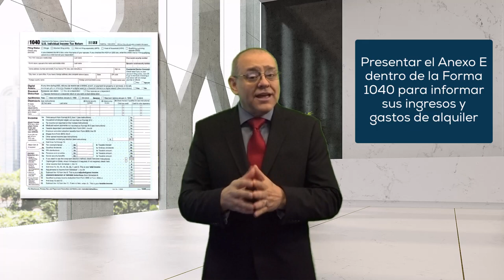💵 Impuestos sobre la Renta de un AIRBNB 🏘 Episodio 948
📌 ¿Cómo pagar los impuestos de un negocio como AIRBNB?

MI PÁGINA OFICIAL - CARLOS RAMIREZ EN FACEBOOK
SÍGAME EN FACEBOOK Y ENTÉRESE DE TODO